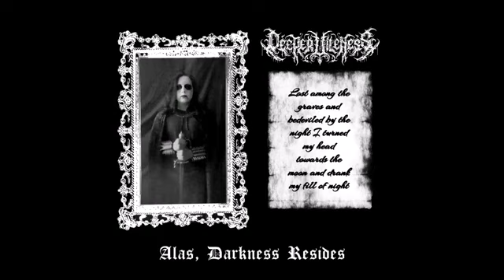Deeper Vileness - Alas, Darkness Resides (Full Ep)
country-u.s.a
from ep Alas, Darkness Resides 2020